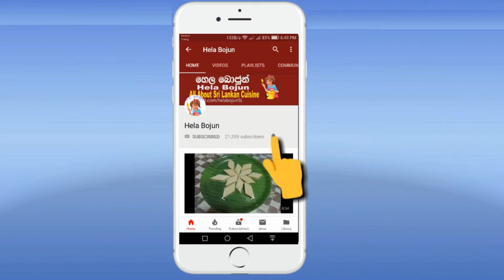කල් තබා ගත හැකි රසවත් ලුණු දෙහි හදමු (Lunu Dehi) | How to Preserve Lime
හෙළ බොජුන් ෆේස්බුක් පිටුව හා සම්බන්ද වන්න